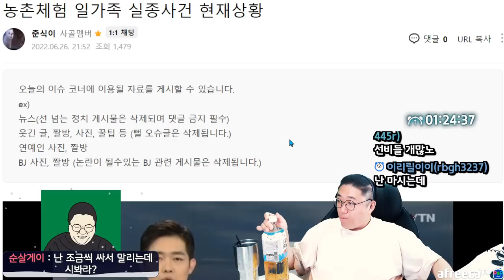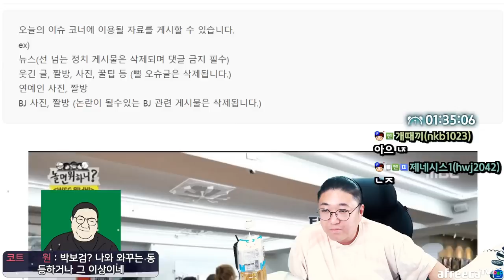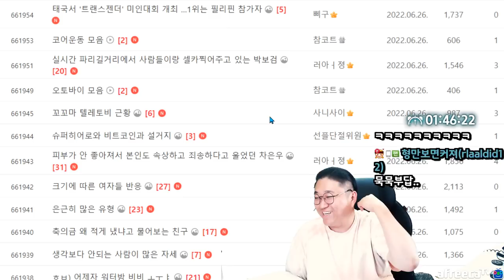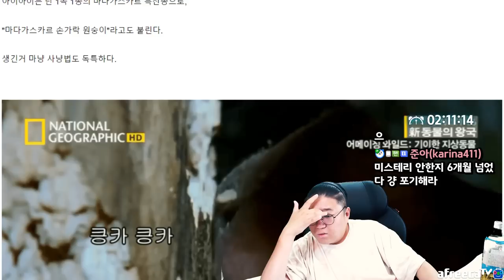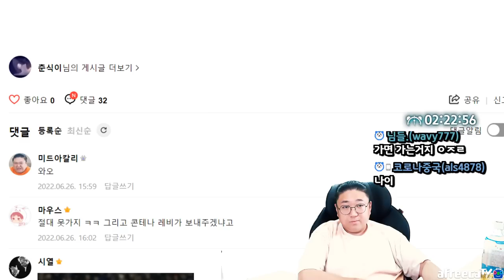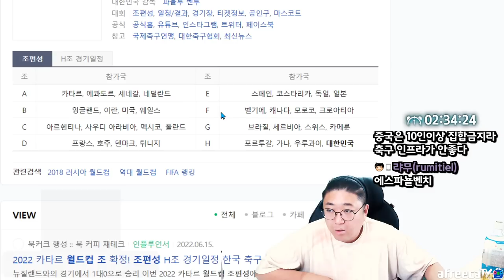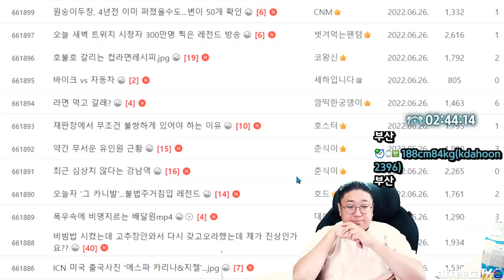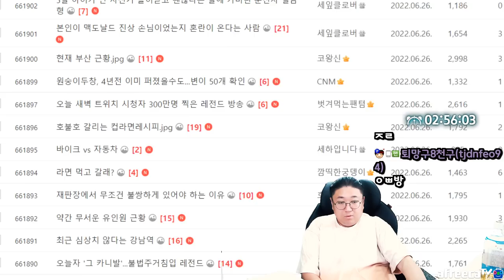여전히 미궁속에빠지고있는 사건(22.06.26-4)